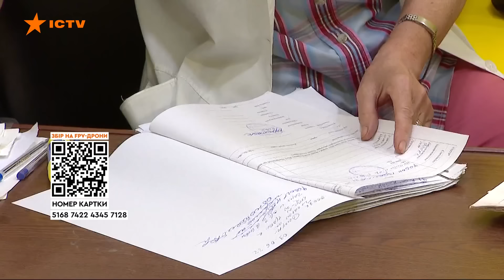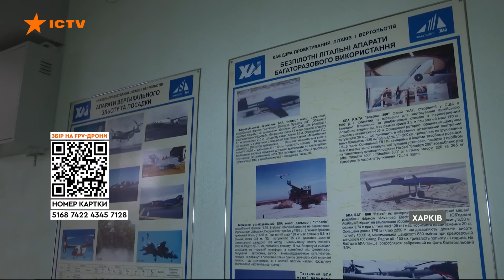Серед повернених НЕМАЄ ВОЇНІВ, які ніби були НА БОРТУ ІЛ-76 — ГУР | Новини Факти ICTV за 31.01.2024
00:00:00 - Початок
00:00:10 - Україна повернула додому 207 захисників 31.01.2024
00:03:40 - Представник ГУР Андрій Юсов прокоментував повернення українських захисників
00:03:53 - Збір для 21 окремої механізованої бригади
00:04:22 - Кабмін вніс оновлений законопроєкт про мобілізацію
00:09:20 - Олена Зеленська приїхала з візитом у Латвію
00:10:07 - Національний аерокосмічний університет ХАІ тримає планку одного з найкращих вищих навчальних закладів світу
00:15:05 - Кінець